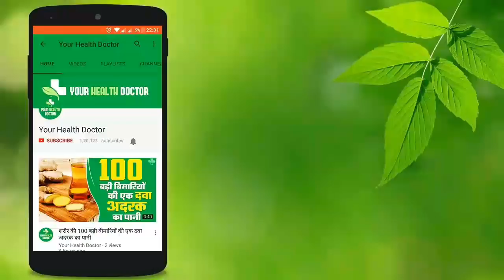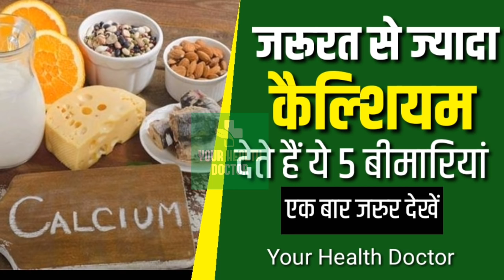जरूरत से ज्यादा कैल्शियम, दे सकता है 5 गंभीर समस्याएं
Amazon yourhealthdoctor calcium bimari किसी भी हेल्थ की समस्या के लिए आप हमें ईमेल करें